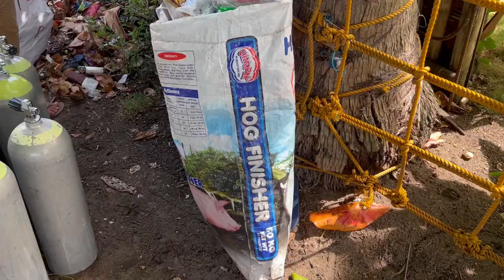Cleaning up our City with Friends | WEIGHT LOSS VLOG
Weightloss journey day 11!

Today we clean up a beach, and then do some diving! Good time losing weight!

teamseas weightlossjourney Wondering where to stay in Dumaguete City, click the